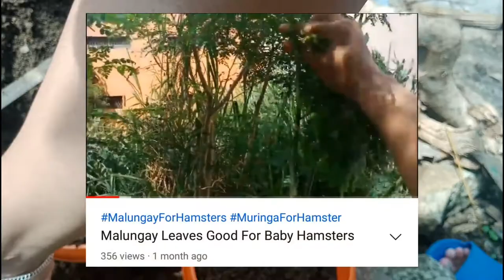Pine Tree Bonsai? Transplantation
Plants are very important to our ecosystem. It gives oxigen for all living creatures qnd it gives beauty to our surrounding. Tranquillo Guy has this plant as bonsai plant which he calls "Pine Tree bonsai." But the question is, is it really the way we call it? Friends, please help us to get the name of this plant and have it written on the comment section. thank you.